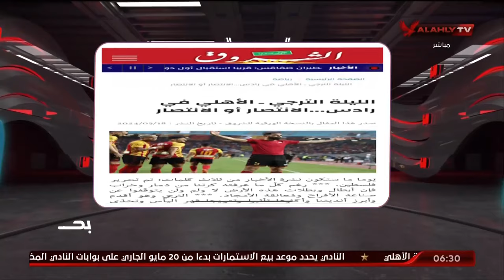شاهد كيف تناول الاعلام التونسي ما قبل مباراة الاهلي والترجي بذهاب نهائى دورى الابطال مع احمد سمير